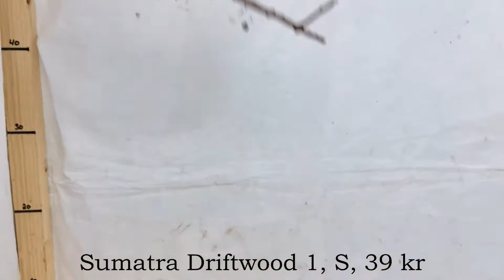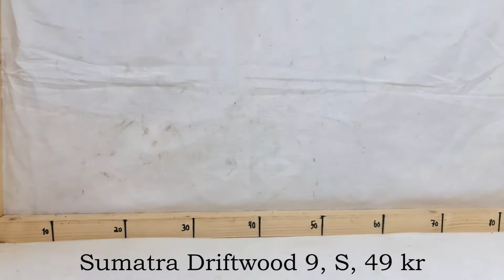WYSIWYG - Nye Sumatra Driftwood rødder på webshoppen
WYSIWYG (What You See Is What You Get) Sumatra Driftwood Rødder i small, medium & large! Du bestiller den præcise rod på filmen.